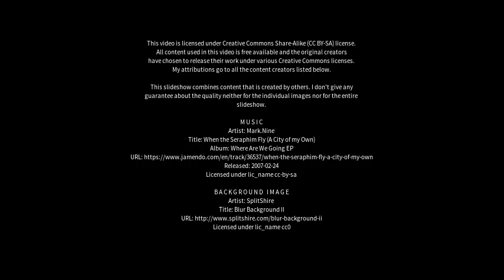Best places to visit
Best places to visit - Villa Allende (Argentina) Best places to visit - Slideshows from all over the world - City trips, nature pictures, etc.